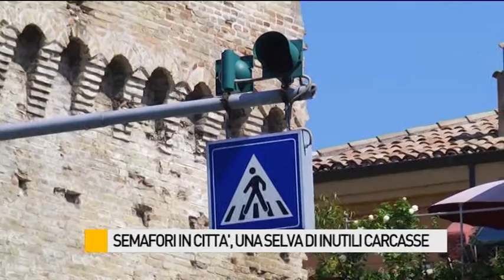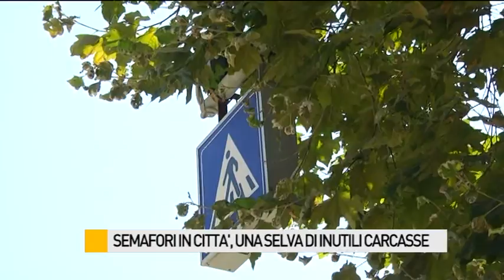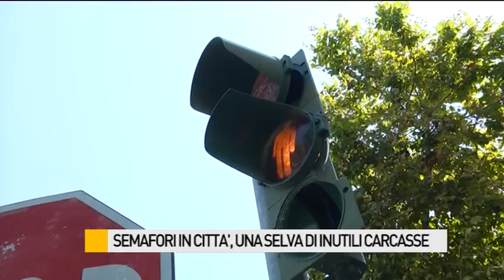Semafori in città , una selva di inutili carcasse